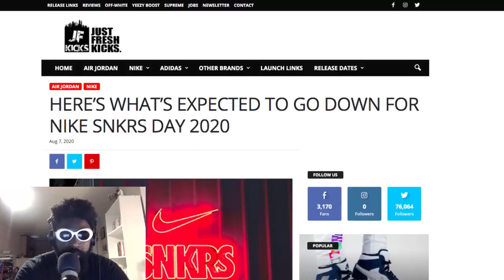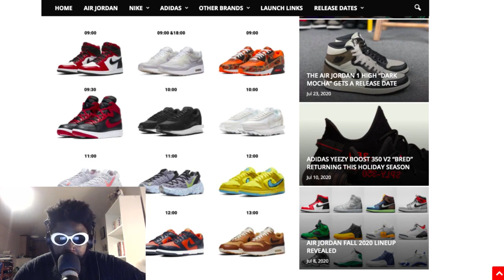why i HATE Nike SNKRS Day